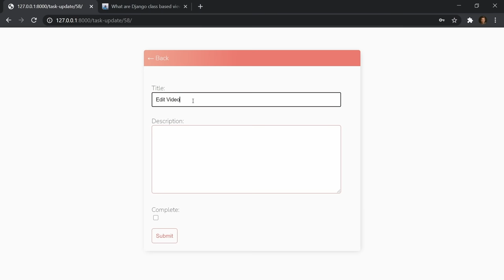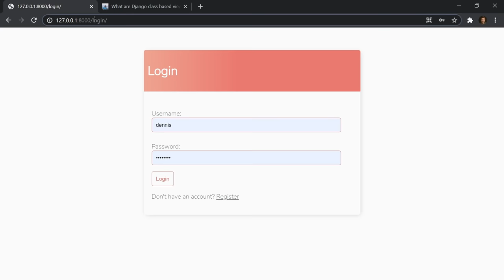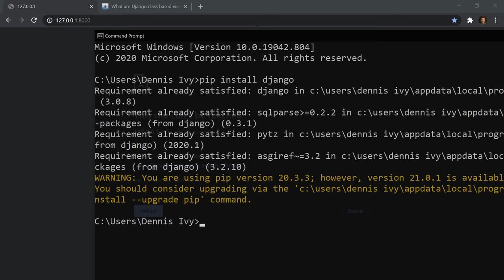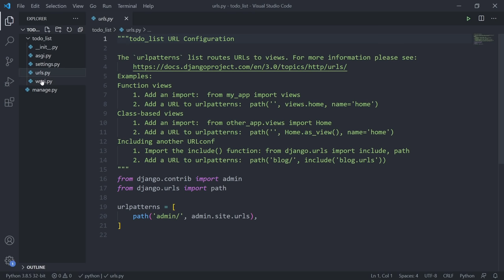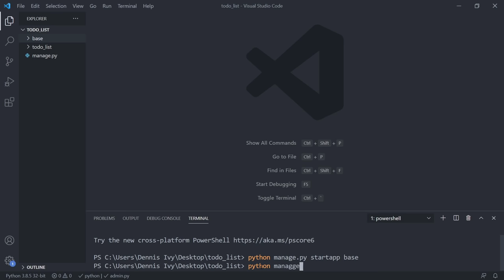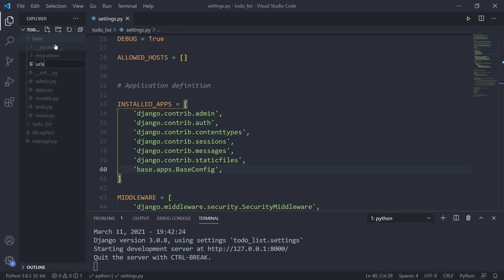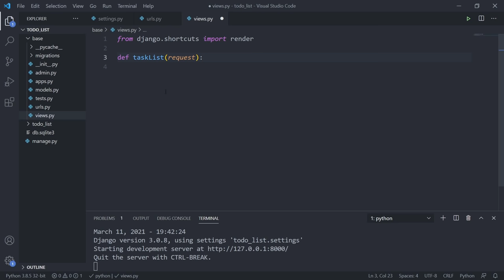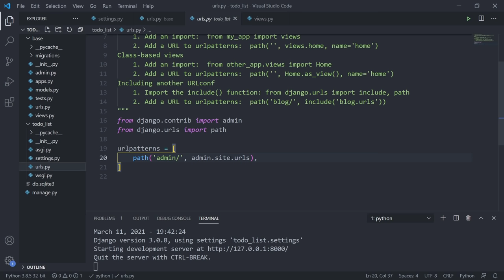Django To Do List App With User Registration & Login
To Do list app with User Registration, Login, Search and full Create Read Update and DELETE functionality.

Time Stamps
00:00 - Intro & Product Demo
2:25 - Project Setup
9:38 - Setting up our models and database
21:45 - Task List Page
29:38 - Detail Page
35:38 - Create Item
46:25 - Update Item
49:05 - Delete Item
54:26 - Login/Logout
1:07:12 - Restricted Pages
1:10:29 - User Specific Data
1:20:45 - User Registration
1:32:12 - Search
1:37:31 - Styling our pages